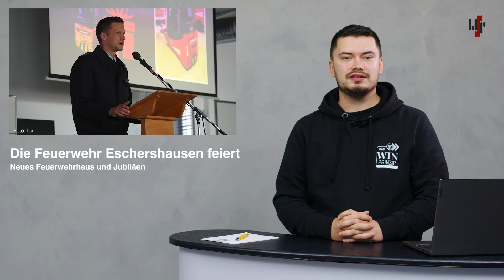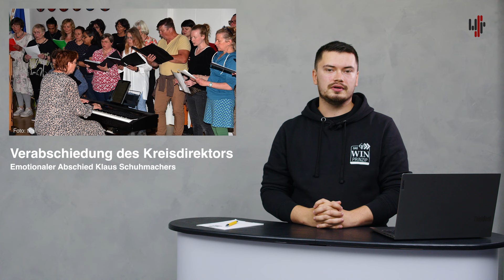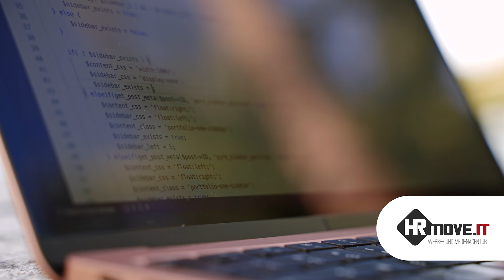wsrNews KW22: Das Wichtigste aus Holzminden & Höxter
In dieser Woche berichten wir euch über die Jubiläen und das neue Feuerwehrhaus der Freiwilligen Feuerwehr Eschershausen sowie über den Besuch des Ministerpräsidenten Niedersachsens Stephan Weil in Holzminden. Außerdem wurde die Millionen bei der Modellbauausstellung in der Kaserne Holzmindens endlich geknackt und in Brenkhausen ein gemeinsames 160-jähriges Jubiläum gefeiert. Wir berichten auch über den Feuerwehrlauf in Höxter und über den emotionalen Abschied des Kreisdirektors Klaus Schuhmacher.